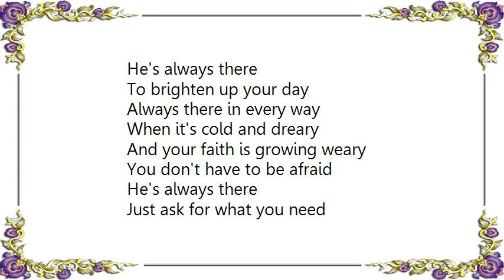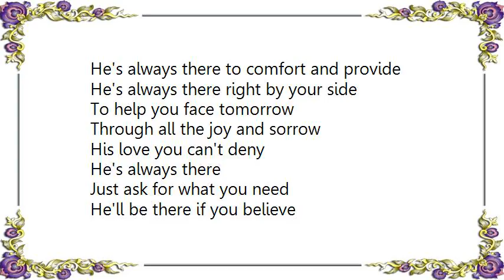CeCe Winans - He's Always There Mathew 2820 Lyrics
[Lyrics CeCe Winans - He's Always There Mathew 2820]
He's always there
To brighten up your day
Always there in every way
When it's cold and dreary
And your faith is growing weary
You don't have to be afraid
He's always there
Just ask for what you need
He'll be there if you believe
Open up your heart
Invite him to come in
He'll turn your life around
And change you from within
Waiting to care
He's always there
Oooo~~~, oooo~~~
He's always there to comfort and provide
He's always there right by your side
To help you face tomorrow
Through all the joy and sorrow
His love you can't deny
He's always there
Invite him to come in and
He'll turn your life around, hey
And he'll change you from within
Waiting to care
He's always there